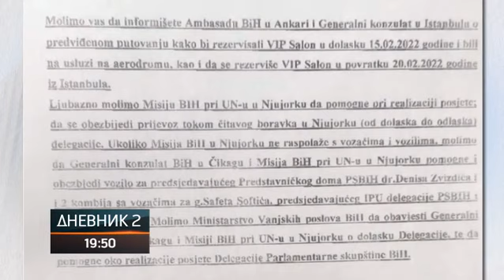Lobiranje u UN za bošnjačke interese uz VIP tretman